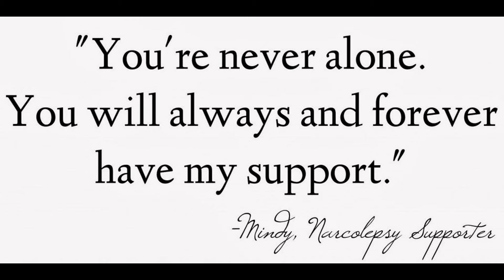My Edited Video